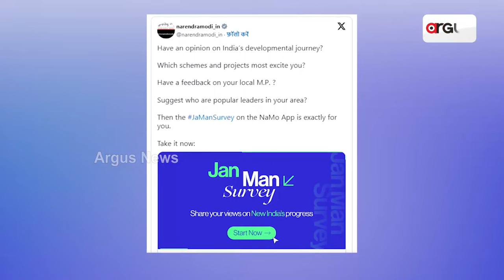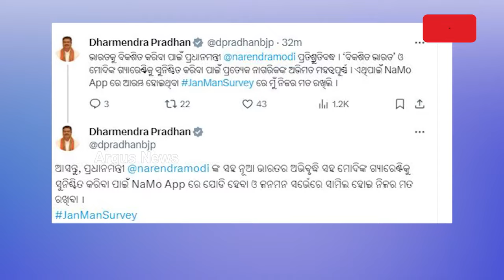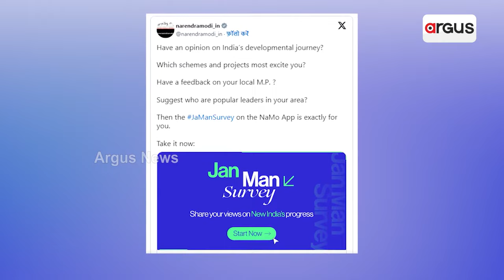ନମୋ ଆପ୍‌ର ଜନ ମନ ସର୍ଭେରେ ଭାଗ ନେବାକୁ କେନ୍ଦ୍ର ଶିକ୍ଷାମନ୍ତ୍ରୀଙ୍କ ଆହ୍ଵାନ || NAMO App || Dharmendra Pradhan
ନମୋ ଆପ୍‌ର "ଜନ ମନ ସର୍ଭେ"ରେ ଭାଗ ନେବାକୁ କେନ୍ଦ୍ର ଶିକ୍ଷାମନ୍ତ୍ରୀଙ୍କ ଆହ୍ଵାନ। ଧର୍ମେନ୍ଦ୍ର କହିଲେ, ଭାରତକୁ ବିକଶିତ କରିବା ପ୍ରଧାନମନ୍ତ୍ରୀଙ୍କ ଲକ୍ଷ୍ୟ। ବିକଶିତ ଭାରତ ଓ ମୋଦିଙ୍କ ଗ୍ୟାରେଣ୍ଟିକୁ ସୁନିଶ୍ଚିତ କରିବା ପାଇଁ ପ୍ରତ୍ୟେକ ନାଗରିକଙ୍କ ଅଭିମତ ଗୁରୁତ୍ୱପୂର୍ଣ୍ଣ ।